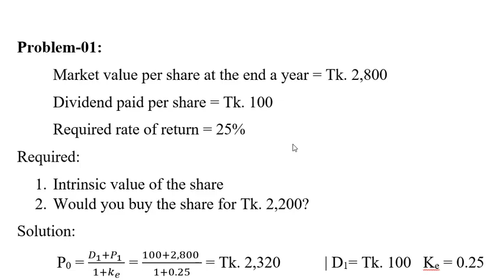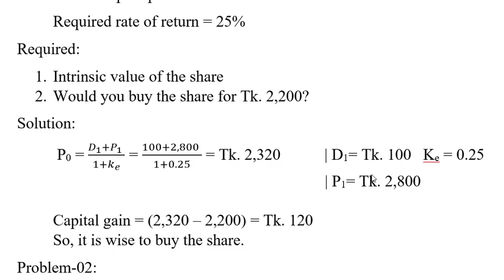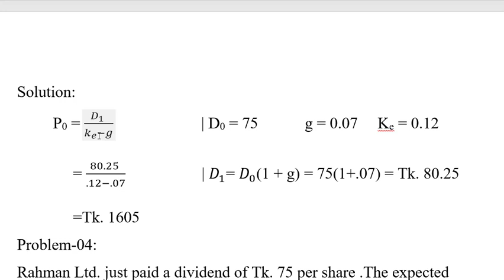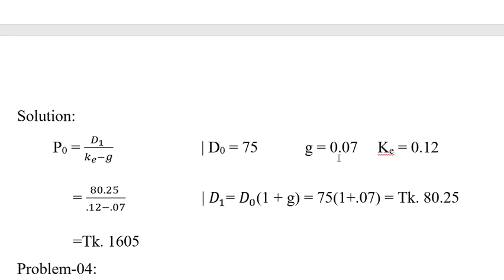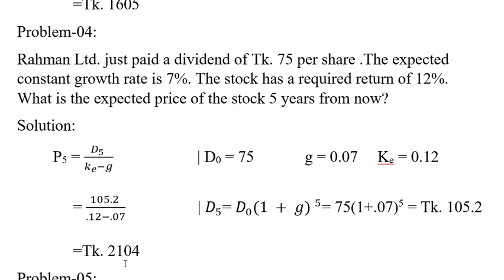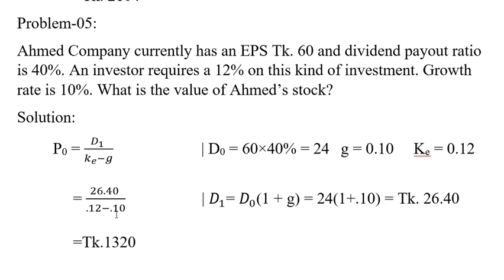common stock valuation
Common stock: common stocks are the shares of ownership in a corporation having voting rights.